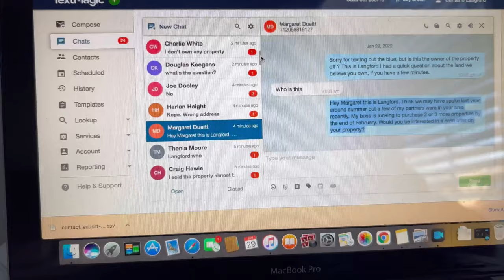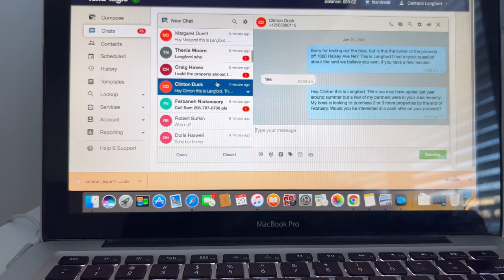I GOT CURSED OUT….